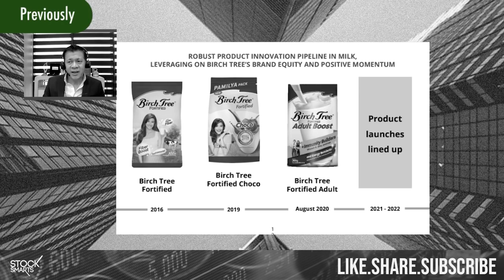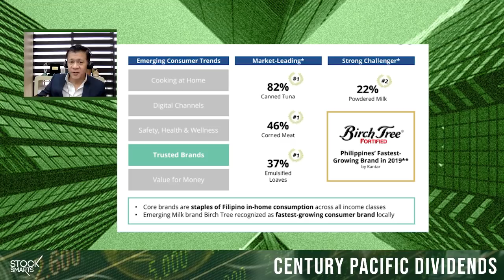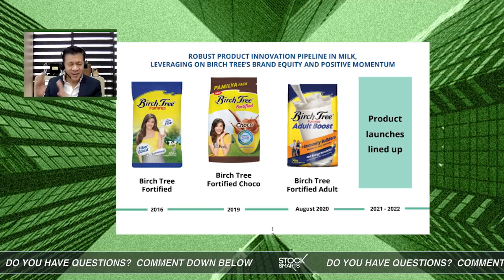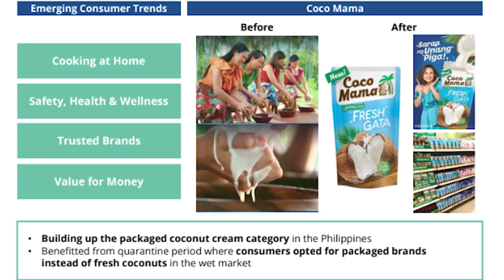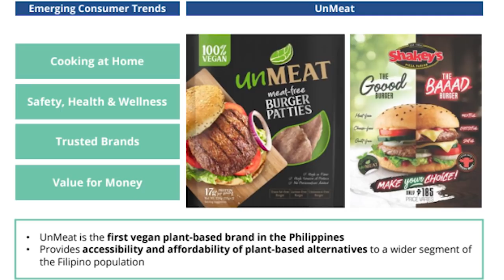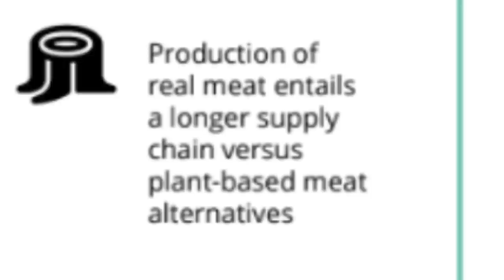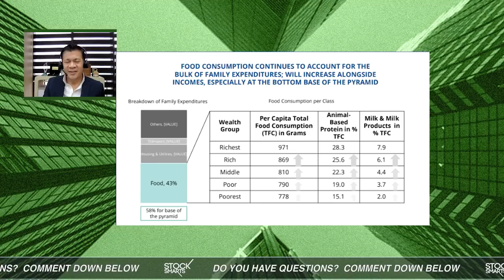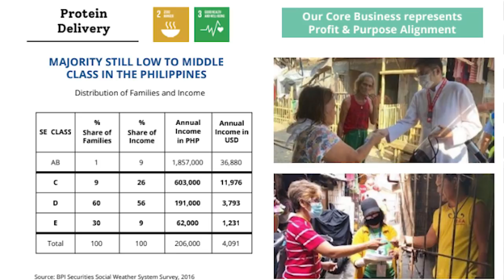CENTURY PACIFIC CASH DIVIDENDS | COO INTERVIEW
Century Pacific doubled their dividend payout in the midst of the pandemic, when other companies were slashing their dividends, Century Pacific doubled their dividends and increased their reward for investors who have been positioned in the company.

In this 3rd instalment to our 3 episode series with Century Pacific, COO, Greg Banzon, we would double down on where Century Pacific is headed, it’s UnMeat brand and other items regarding their income and finances.

Century Pacific Food, Inc. (PSE: CNPF), one of the Philippines’ leading food companies, declared today a cash dividend of PHP0.36 per share, composed of a regular and special cash dividend of PHP0.18 and PHP0.18, respectively.
This represents a 100% increase versus the total of PHP0.18 per share cash dividend paid last year. This also represents an increase in the annual regular cash dividend to PHP0.18 per share from PHP0.10 previously.
A special dividend of Php0.18 per share was likewise declared this 2020, an increase from last year’s PHP0.08.
The total dividend declaration of PHP1.3 billion is equivalent to 40% of CNPF’s 2019 net income, higher than the previous year’s payout ratio of 22%.
Record date is set on July 30, 2020 with payment date on August 14, 2020.
The Company earlier reported that its first quarter net income was up 31% versus same period last year, driven primarily by a 24% growth in consolidated revenues.
In particular, sales of the branded businesses – Marine, Meat and Milk – were up 31% on the back of heightened demand in the month of March following the implementation of Enhanced Community Quarantine (ECQ) in various parts of the country.

ONLINE COURSES

28 A Roxas Chua Circle Pacific Village, Muntinlupa City, Metro Manila, Philippines